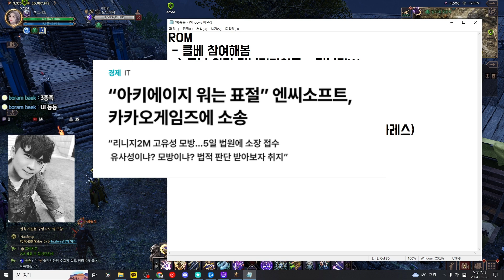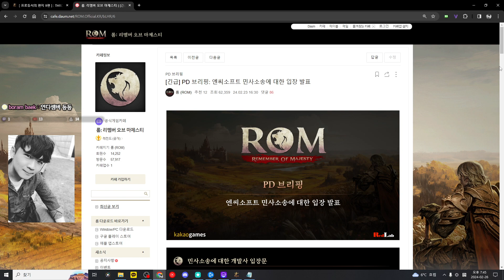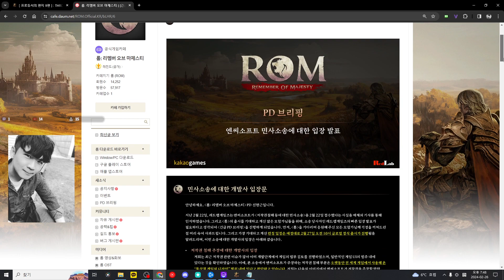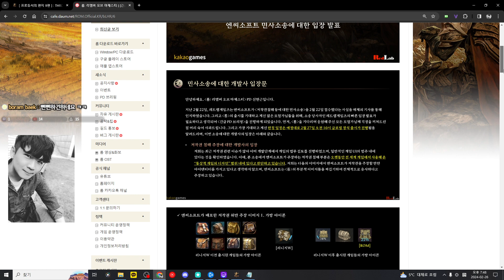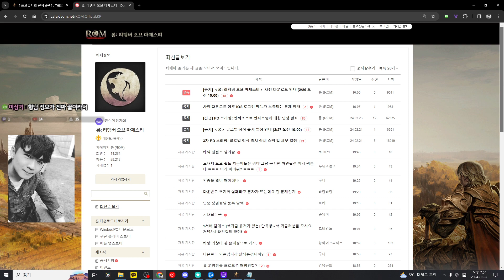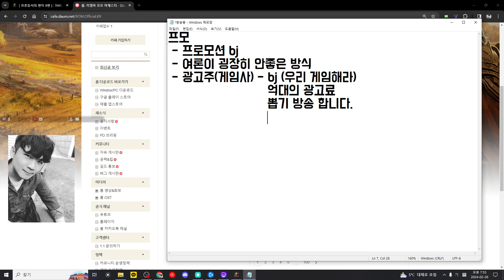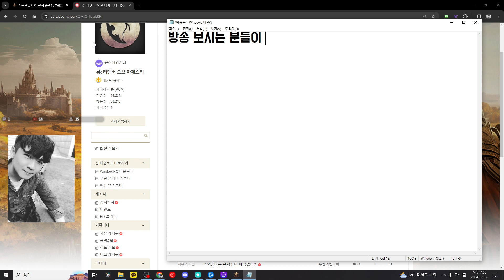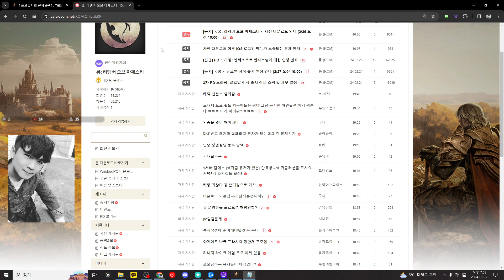[롬/ROM] 이 게임이 비호감인 이유 / 클베유저